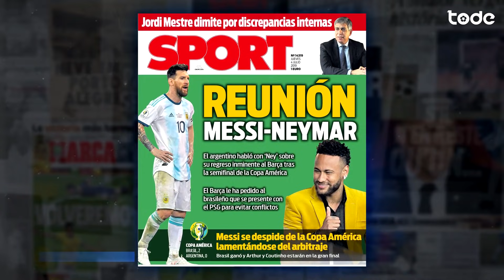NEYMAR TEM CONVERSA COM MESSI SOBRE RETORNO l CITY PAGA 70 M POR RODRI l WILLIAN FORA DA FINAL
Willian sente fisgada na coxa e está fora da final contra o Peru, Peru vence bonito o Chile por 3x0, Arsenal dobra oferta por Zaha, Flamengo rejeita oferta do Galatasaray por Cuellar, Vice do Barcelona pede demissão por chegada de Neymar e muito mais !